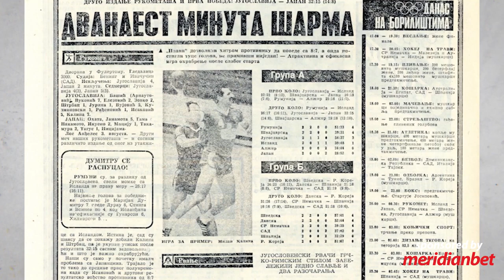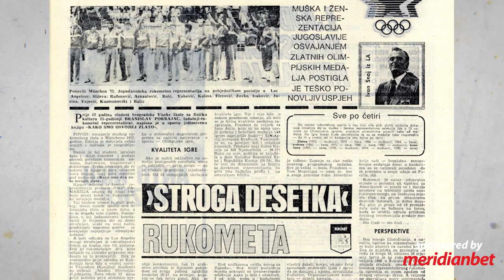Tako se kovalo zlato: Veselin Vujović | Meridian Sport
Dovoljno je reći – Vuja.

Svojedobno najbolji rukometaš svijeta. Šampion Evrope sa Metaloplastikom i Barselonom. Šampion svijeta sa SFR Jugoslavijom (1986). I, kao kruna – olimpijski pobjednik iz Los Anđelesa sa Plavima.